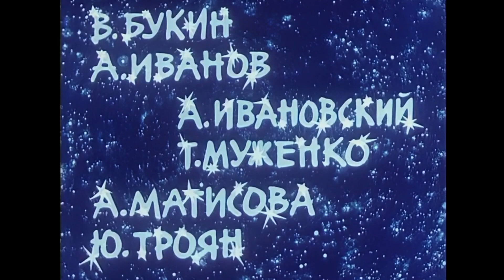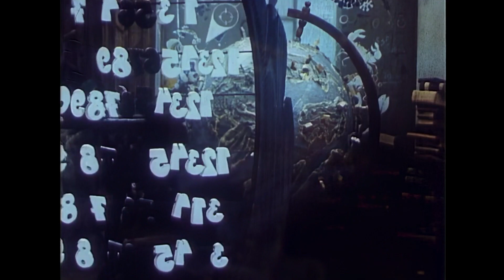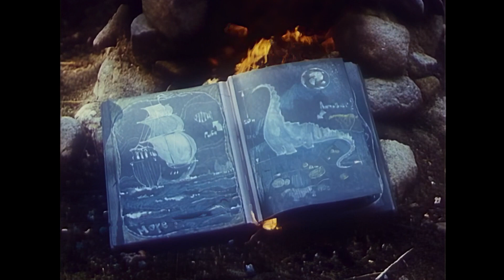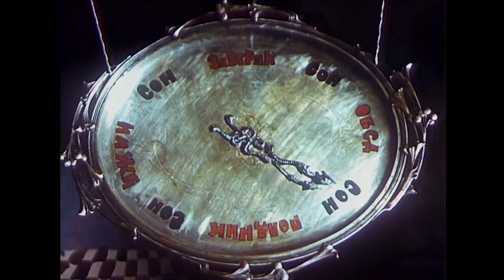Про Красную Шапочку (HD 1977)